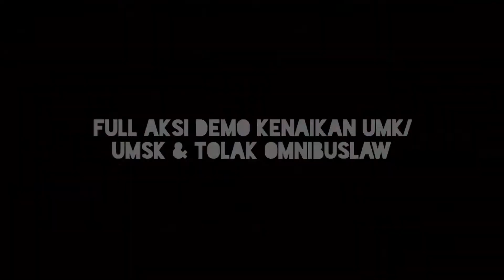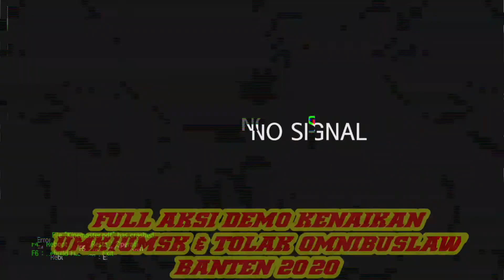Demo Kenaikan UMK/UMSK dan Penolakan Omnibuslaw Seprovinsi Banten (FULL AKSI SERIKAT PEKERJA BANTEN)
- Hampir Saja Pagar Pusat Pemerintahan Provinsi Banten Diangkat Oleh Para Aksi Demo Time [ 05:00 ]
- Om Japra dan Arif Time [ 00:17 ]
- Bang Syarif Sibuk Urusin Perut 😅 Time [ 02:26 ]
- Khong Time [ 03:35 ]
- Agung dan Insan Time [ 04:27 ]
- Taki Time [ 04:50 ]
- Ajiji Time [ 15:35 ]

FULL AKSI SERIKAT PEKERJA BANTEN
SERIKAT PEKERJA PT. CBA CHEMICAL INDUSTRY JAWILAN